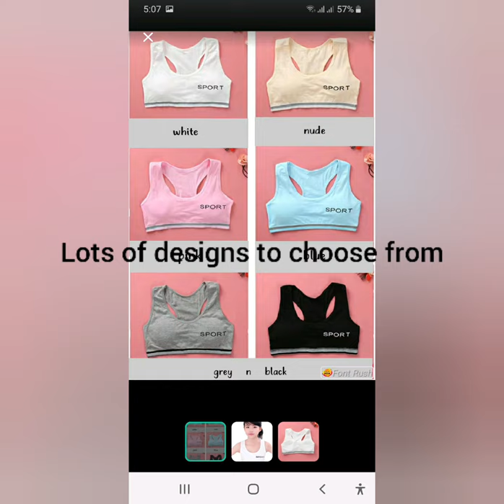Training Bras: Brand new, Bra for 8 to 12 yrs old / Kids Bra with light padding *5pcs $20 only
Features:
Brand new
any 5 pcs for $20

 Size- under bust band before stretch is about 60-62cm
 Have light padding but not removable
Deer design
 Colour ava: yellow, grey, pink
Kgoo design
Colour ava: white, nude, pink

Material: cotton